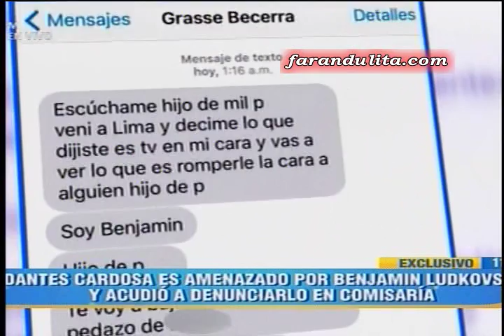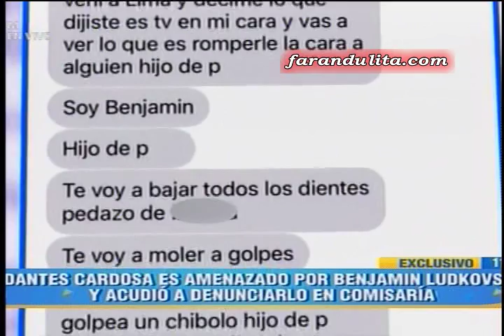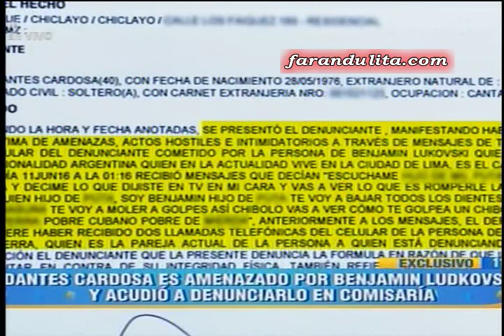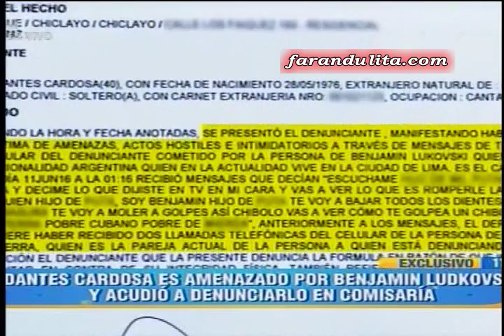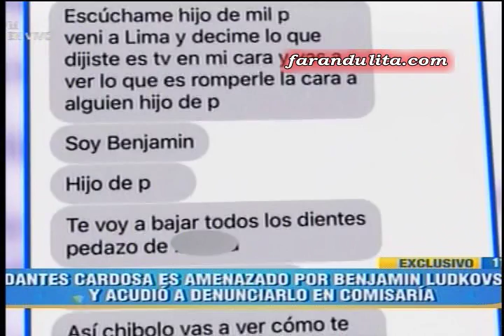Espectaculos: Dantes Cardosa es amanazado por Benjamin lo denuncio en comisaria [23-06-2016]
Dantes Cardosa es amanazado por Benjamin Ludkoski y lo denuncio en comisaria